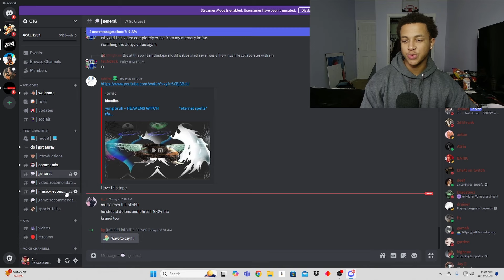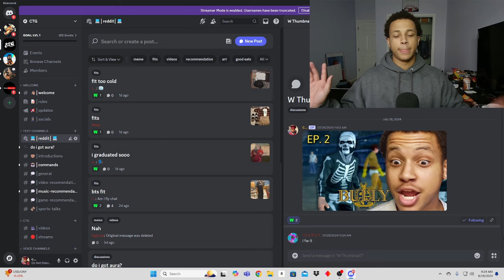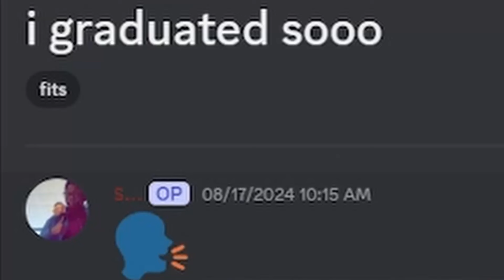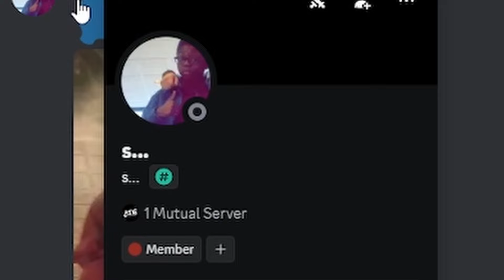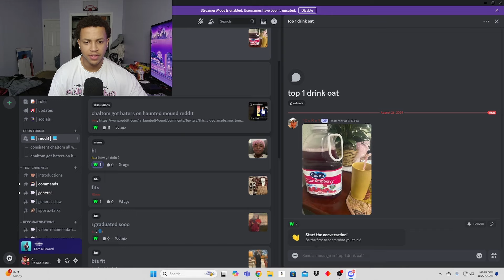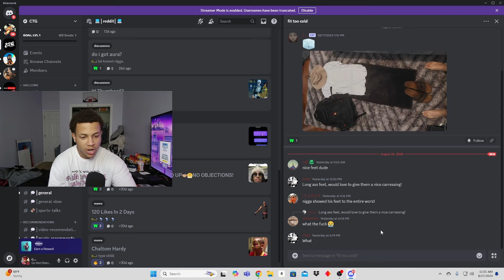My Viewers First Day Of School Fits Were... Interesting 🤦🏽‍♂️